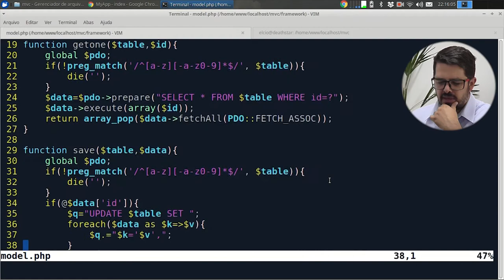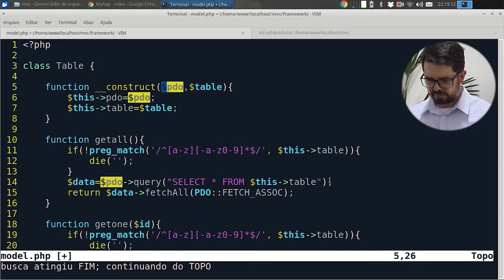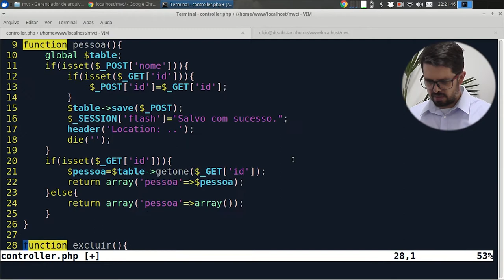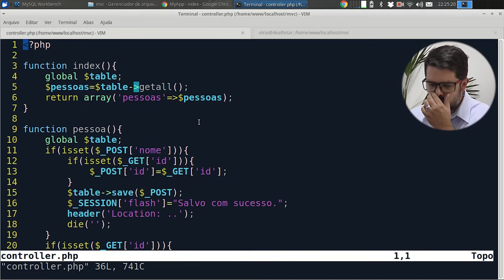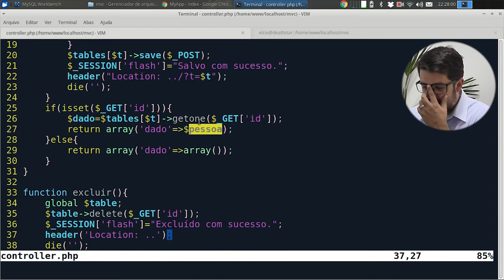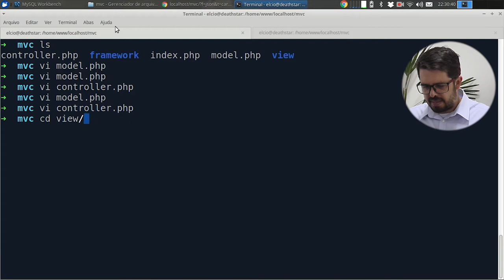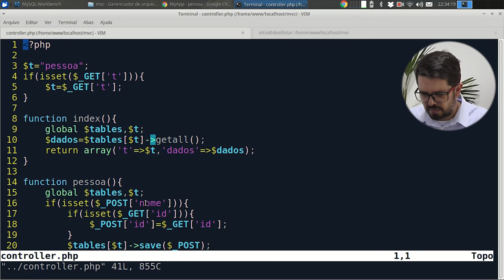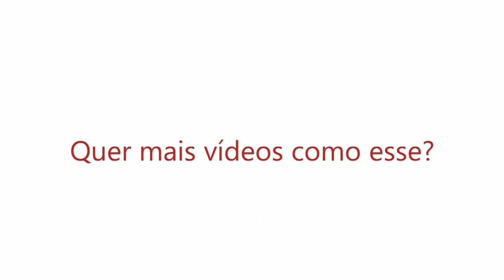Visie: Primeiros Passos com Orientação a Objeto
Esse é o último vídeo da nossa série sobre MVC, nele veremos os primeiros passos a se dar quando o assunto é orientação a objeto.
Confira agora!